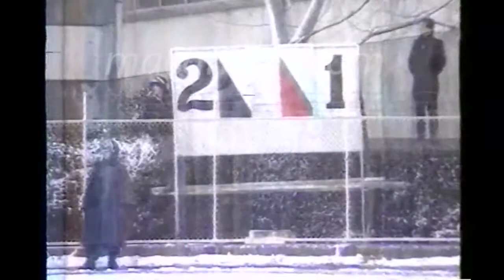Sarıyer 2-1 Adanaspor 18.12.1988 - 1988-1989 Turkish 1st League Matchday 18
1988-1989 Sezonu 1. Lig 18. Hafta Maçı
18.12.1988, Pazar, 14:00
Yusuf Ziya Öniş
İstanbul, Türkiye